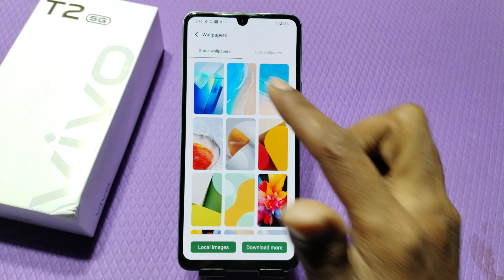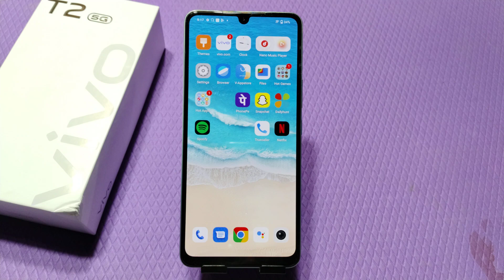Vivo T2 5G Wallpaper Setting ,Change Wallpaper In Vivo T2 5G,Vivo T2 5G Wallpaper Change Kaise Karen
Vivo T2 5G Mein Wallpaper Kaise Set Karen,
Vivo T2 5G Mein Wallpaper Kaise Enable Karte Hain,
How To Set Wallpaper In Vivo T2 5G,
Wallpaper Setting In Vivo T2 5G,
Vivo T2 5G Mein Wallpaper Kaise Change Kare,
Live Wallpaper In Vivo T2 5G,
How To Change Wallpaper In Vivo T2 5G,
How To Change Live Wallpaper In Vivo T2 5G,
Vivo T2 5G Mein Wallpaper Mein Apna Photo Kaise Set Karen,
How To Change Wallpaper In Vivo T2 5G Setting,